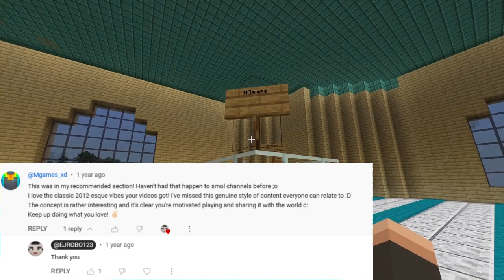Minecraft - Breeding Bees (704)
In this video, me and Dad make sure we have enough bees for my next town build!